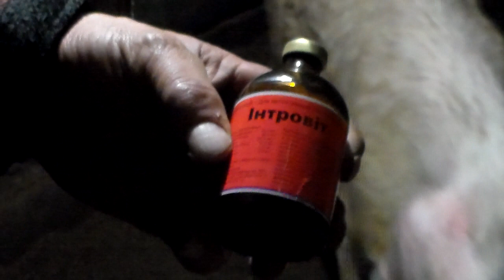Укол витаминами интровит кормящей свиноматке для поддержания её здоровья.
Укол интровита можно делать как маленьким поросятам ,с 2 недельного возраста,так и большим свиньям для улучшения метаболизма,лучшего усваивания пищи,усиления иммунитета ,улучшения аппетита и просто для профилактики после болезней и тому подобного.

Introvit injection can be done both for small pigs, from 2 weeks of age, and for large pigs to improve metabolism, better assimilation of food, strengthen immunity, improve appetite and just for prevention after illness and the like.